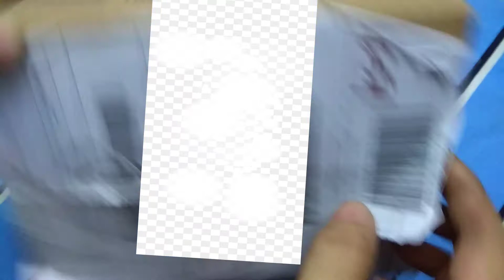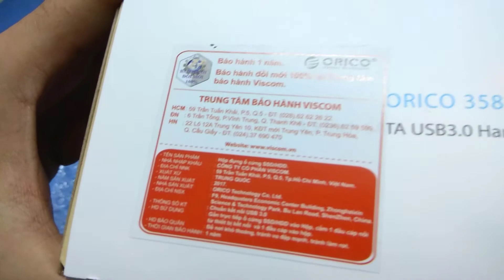mở hộp HDD box orico 3.5 lazada giá rẻ bất ngờ | unboxing HDD box Orico 3588US3